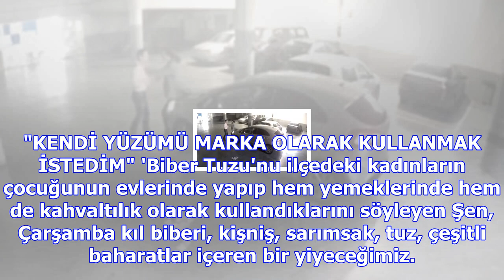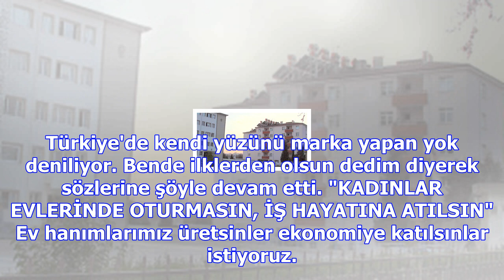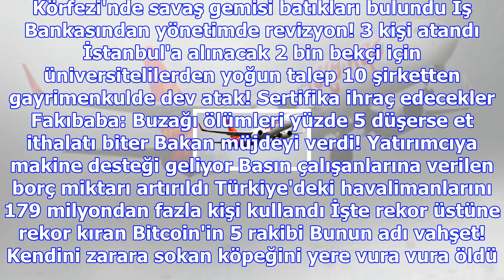Ürettiği biber tuzu için, marka olarak adını, logo olarak fotoğrafını kullandı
BİST 105.304 %-0,90 DOLAR 3,8520 %-0,01 EURO 4,5450 %0,02 PARİTE 1,1805 %-0,16 ALTIN 156,57 %-0,04 F...